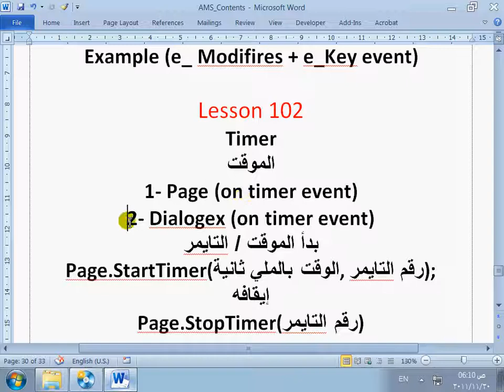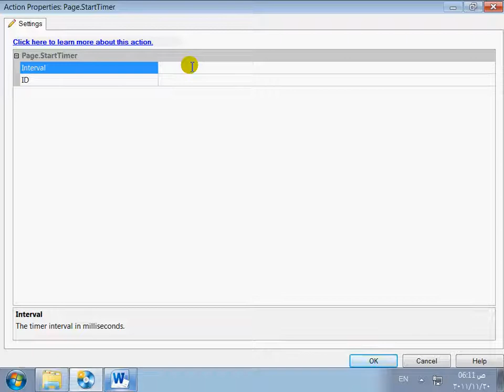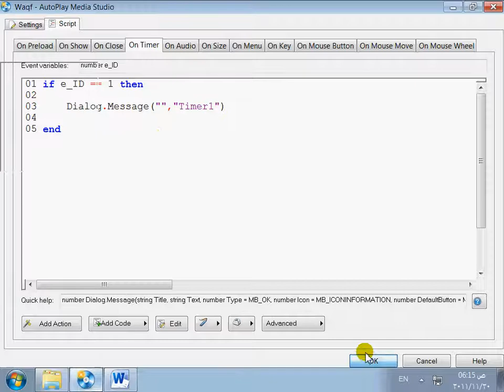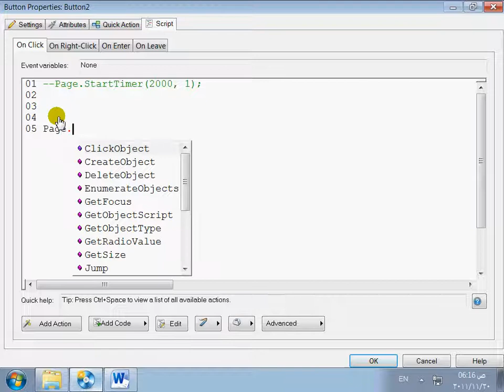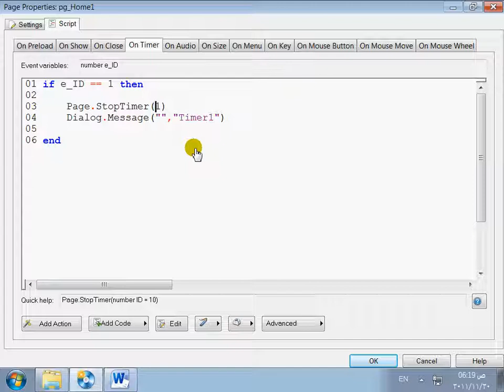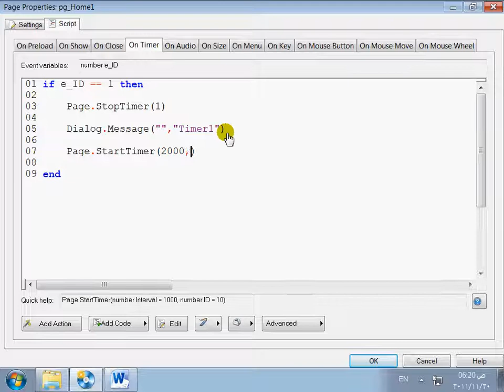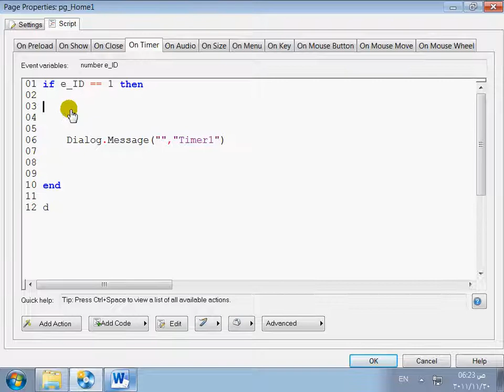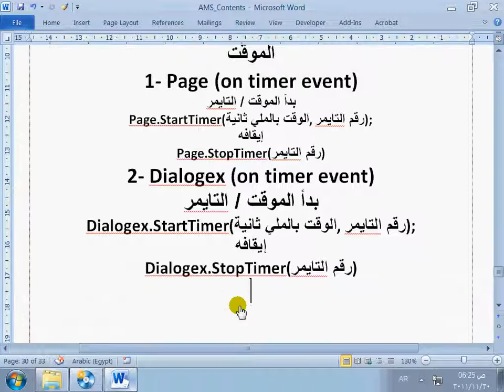102- Timer -AMS 8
طريقة عمل موقت تنازلي أو تصاعدي
وكيفية عمله وشروط عمله